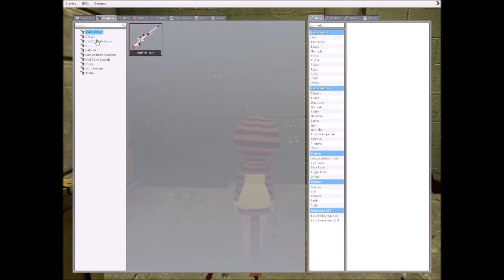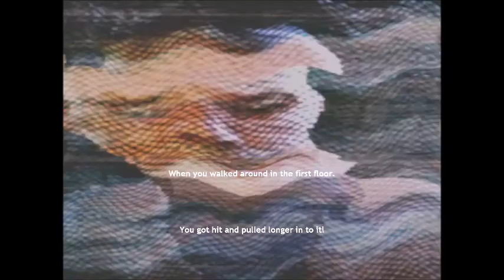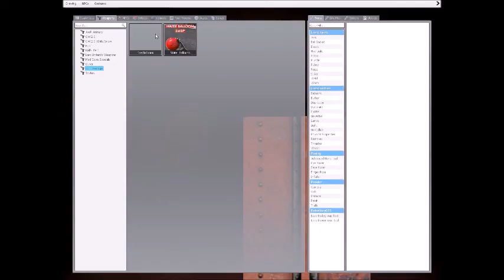The Bunker Gmod horror map map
When I began playing this I only made it to the house and didn't know what to do afterwards not even about the door on the floor! everything passed that is a true reaction, sadly not scared that much... Let me know if you get scared!!!